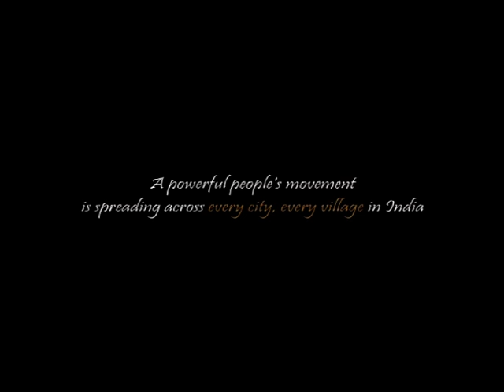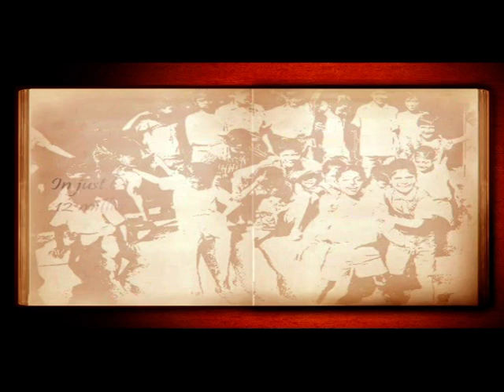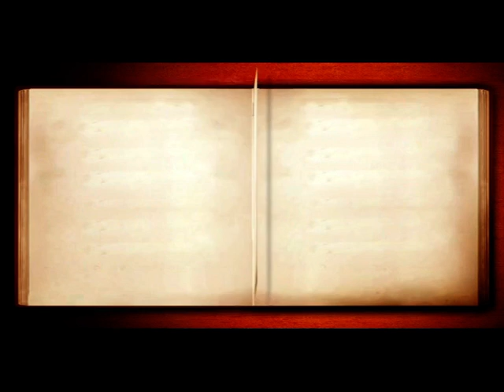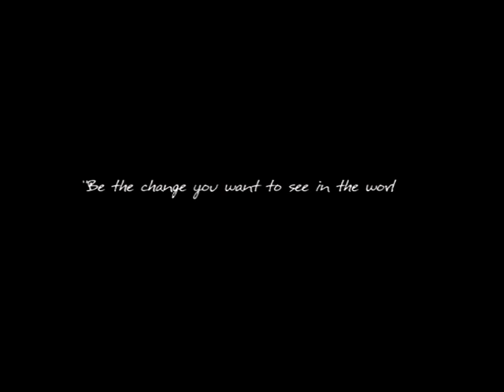The Read India Movement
Although more than 94% of children are enrolled in school, almost half cannot read or write even in fifth grade. An estimated 60 million children are at risk of growing up illiterate. Pratham, the largest education non-profit in India, has taken the call to free them from illiteracy by 2010. Watch this video and see how the impossible is made possible with the help of the government, community volunteers and parents.

A powerful people's movement is taking shape to fulfill the dream of a literate India in our life time.  Every child deserves a reason for hope. Join the Read India movement and give a child the gift of education today.